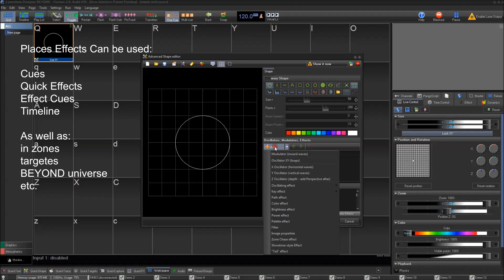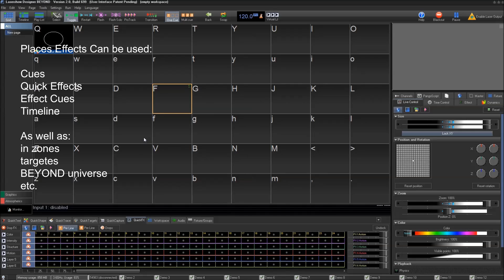Beyond Effect Tutorial - Introduction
- In this tutorial series we will be talking about all of the effects within beyond, and how they work.
In this video we introduce effects, and where they can be placed.
* A special thanks to Gabe Letourneau for his assistance in creating these tutorials.